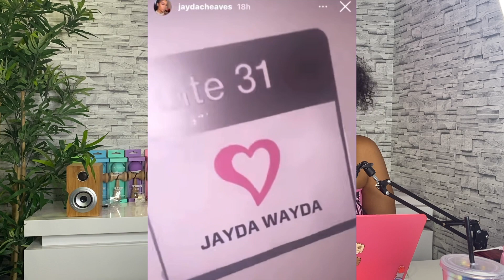Lil Baby, Ses Baby Mamas en Rivalité ?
Today on parle de “ Lil Baby “

─── ･ ｡ﾟ☆: *.☽ .* :☆ﾟ. ───

─── ･ ｡ﾟ☆: *.☽ .* :☆ﾟ. ───